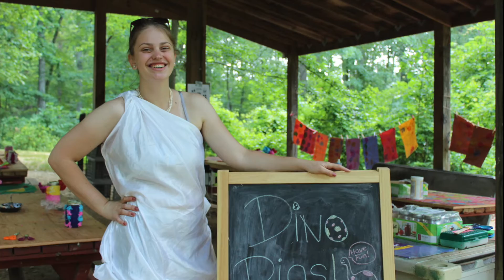Camp Slideshow 2016!